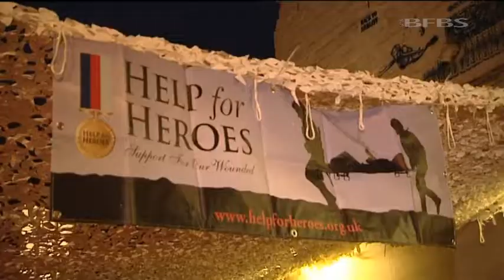Soldier's Journey from IED Victim to DJ 09.09.13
Staff Sergeant Paul Swain, who lost his arm in an IED explosion in Helmand, knows only too well that life after injury is unbelievably tough.

Whilst his 9th/12th Royal Lancers comrades carried on with their tour and work in the military, he had to accept his injury and start deciding what he wanted to do with his future.

It may sound like a strange combination but music and golf have both been vital in helping Paul on his road to recovery.